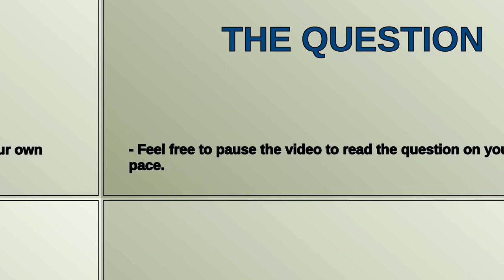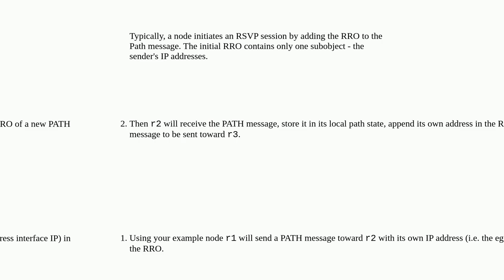Networkengineering: How is the RRO of the RSVP "RESV" message populated?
How is the RRO of the RSVP "RESV" message populated?

A special thanks goes out to the community

  rsvp